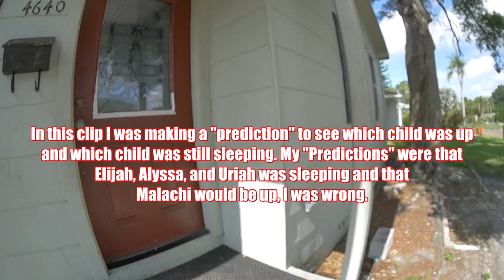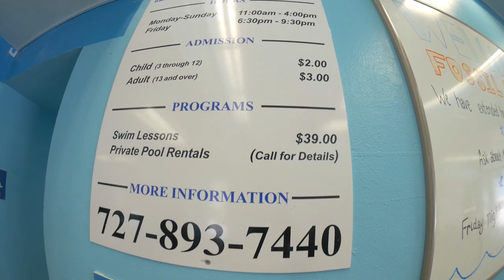No E. Drinks Before Swimming The Balance Of Libra (VLOG 57)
Previous Vlog

& Otis McDonald